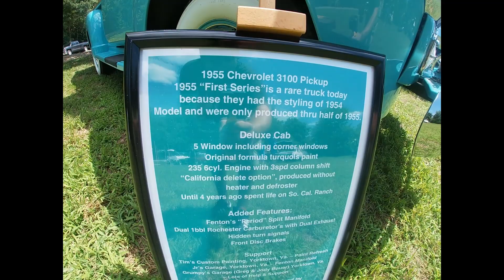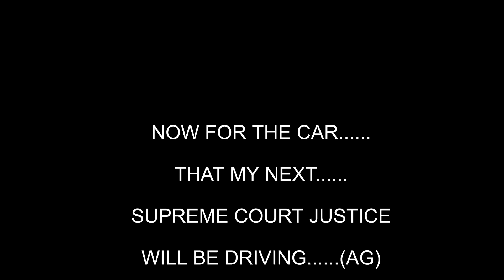CORVETTE SUMMER GASDIESEL GARAGE STYLE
JOIN GASDIESEL GARAGE AS WE CELEBRATE THE 4TH OF JULY 2019 WITH NOTHING BUT THE BADDEST MUSCLE CARS ON THE PLANET, CAMARO, CHEVELLE, CORVETTES, C-10, EVEN BRITISH CARS, YOU NAME IT, ITS HERE!. EVEN ROAD FURY FROM MADMAX
Due to factors beyond the control of GASDIESEL GARAGE, I cannot guarantee against improper use or unauthorized modifications of this information. GASDIESEL GARAGE assumes no liability for property damage or injury incurred as a result of any of the information contained in this video. Use this information at your own risk. GASDIESEL GARAGE recommends safe practices when working on vehicles and or with tools seen or implied in this video. Due to factors beyond the control of GASDIESEL GARAGE, no information contained in this video shall create any expressed or implied warranty or guarantee of any particular result. Any injury, damage, or loss that may result from improper use of these tools, equipment, or from the information contained in this video is the sole responsibility of the user and not GASDIESEL GARAGE